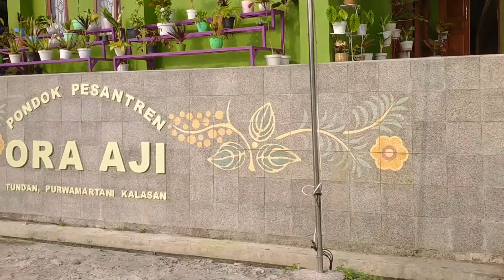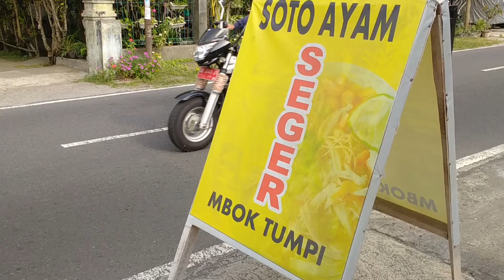CYCLING TOUR Happy rute Candi ke Candi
video part 2 Cycling tour di jogja